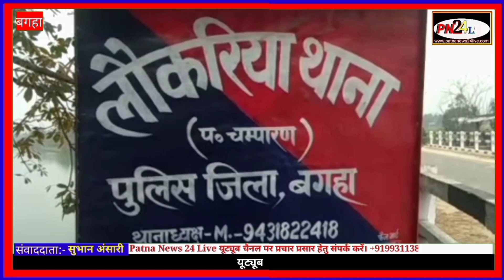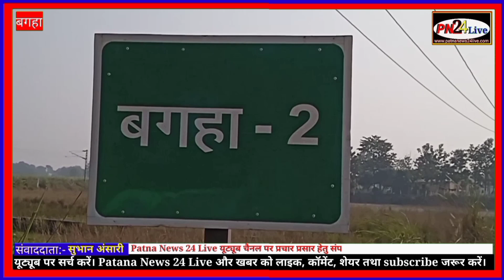बगहा में रामपुर चेकपोस्ट पर हुए हमले में शामिल आरोपियों की नही हुई गिरफ्तारी।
खबर के साथ साथ असर भी जरुरी होता है। दिए गए नंबर 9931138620 या 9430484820 पर अपनी समस्या की जानकारी दे सकते है। सुचना मिलने की जानकारी को गुप्त रखी जाएगी।